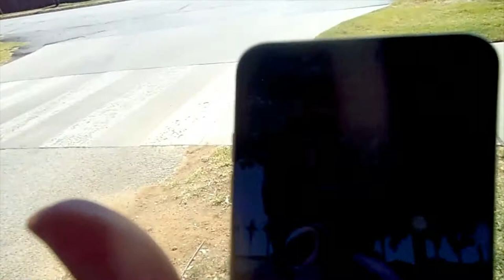COME ON LET'S GET OUT & GO SOMEWHERE MY YT